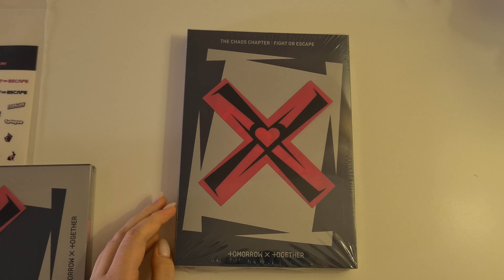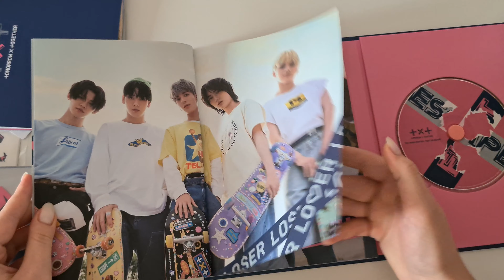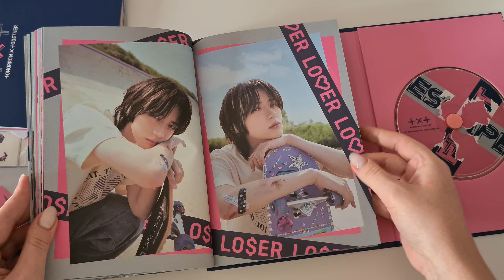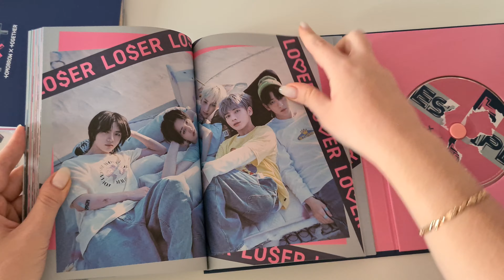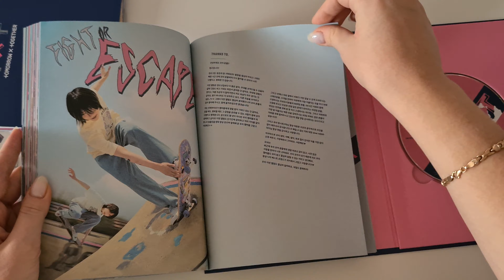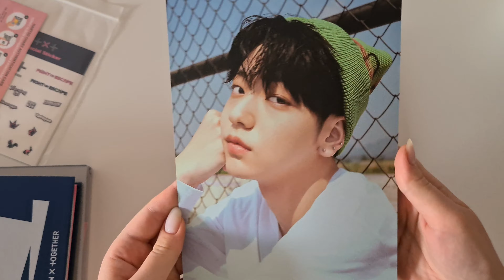Распаковка альбома TXT The Chaos Chapter: FIGHT OR ESCAPE/Unboxing TXT